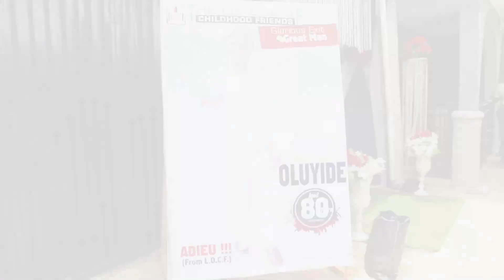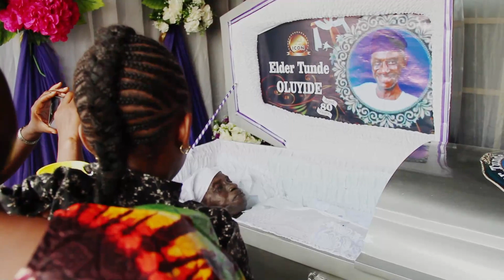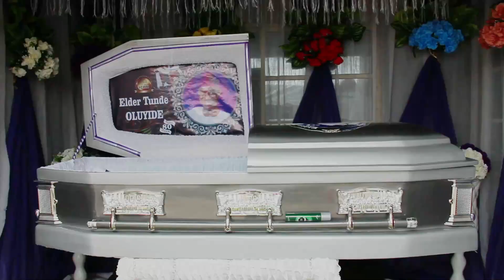Christian Wake Keep for Elder Tunde Oluyide